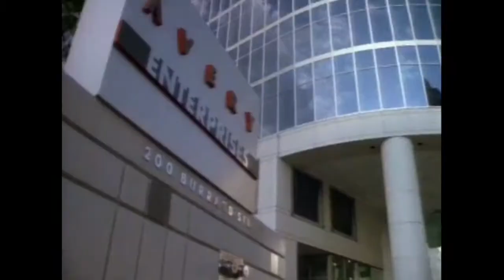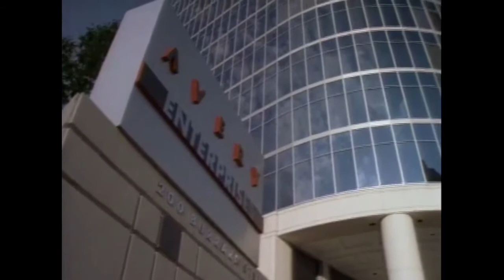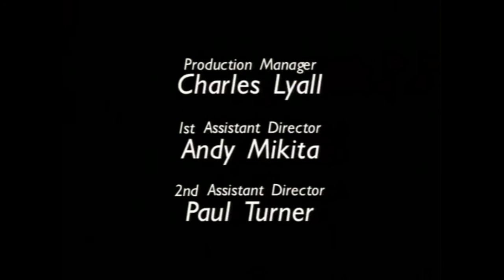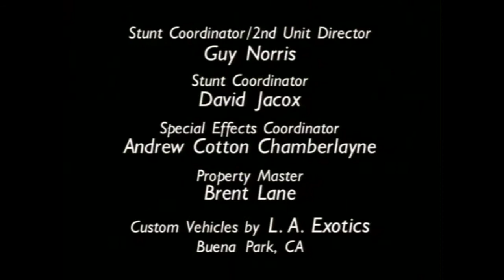Cobra - Something in the Air - S 01 E 10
Season 1 Episode 10 - Something in the Air - Scandal and Danielle's mountain adventure turns deadly when they capture a plane hijacker and attempt to bring him to justice.

Title: Something in the Air
Air Date: November 18, 1993
Runtime: 60 min
Genres: Action, Adventure